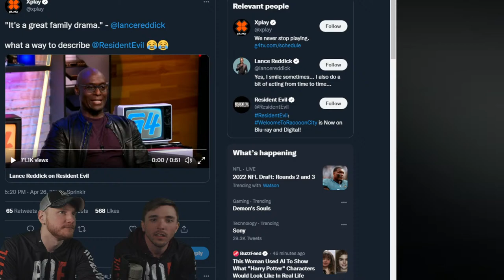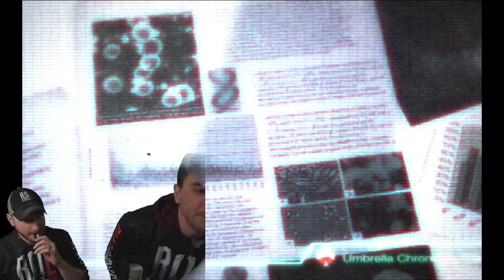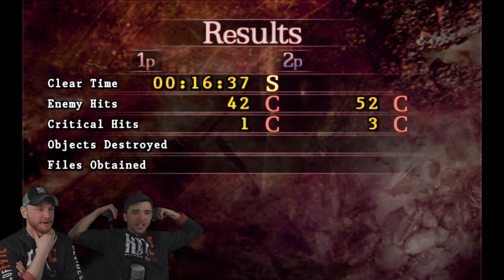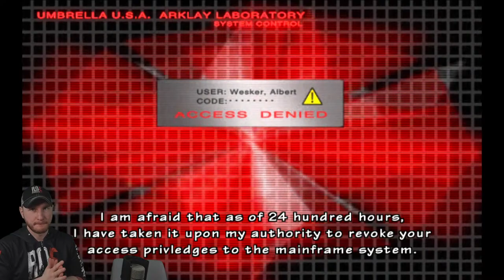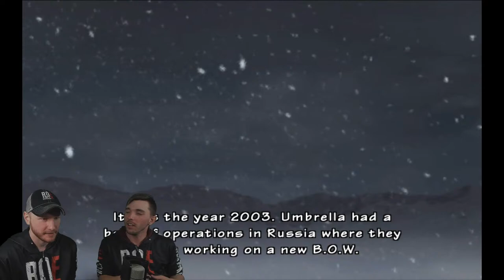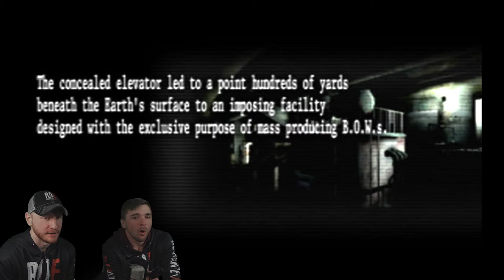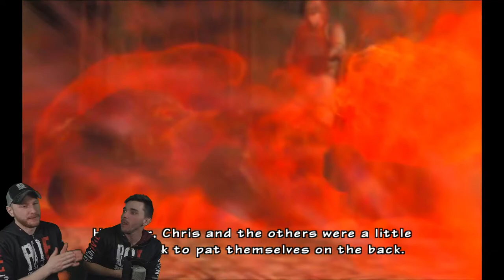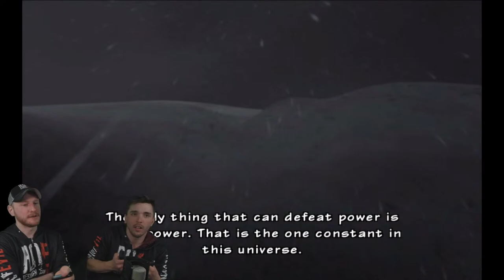RESIDENT EVIL: THE UMBRELLA CHRONICLES || PART 3: UMBRELLAS END | SIDEROED 2 VILLAGE | 🔴LIVE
Intro, Outro Music by: Mono Memory

Timestamps
► Starting Soon 00:00
► Intro 05:02
► Just Chatting 05:29
► Resident Evil News 25:05
► Game Starts 39:50
► Albert Wesker Chapters 59:11
► Umbrella's End Part 1 01:38:39
► Umbrella's End Part 2 02:08:13
► Umbrella's End Part 3 02:34:11
► Defeating the Final Boss 03:21:42

Gameplay Details,
We are playing Residnet Evil The Umbrella Chronicles using the Dolphin Emulator, USB sensor bar and Bluetooth motion plus controllers.

Resident Evil: The Umbrella Chronicles is a brand new game in the Resident Evil franchise, with familiar locales from the entire series. This action/shooter hybrid reveals the back story behind the fall of the Umbrella Corporation by exploring locations from Resident Evil 0, 1, 2 and 3 as well as new never-before-seen locations, such as Umbrella's stronghold. Resident Evil: The Umbrella Chronicles combines first-person, light-gun style combat with interactive pathways, multiple weapons and new enemies to create an entirely new Resident Evil experience that could only be delivered on the Wii.

Resident Evil The Umbrella Chronicles Full Gameplay Campaign Story Walkthrough HD, 4K Upscale  featuring Chris Redfield, Jill Valentine, Albert Wesker, Rebecca Chambers, Carlos Oliveira, Hunk. This video includes all enemies, chapters, all cutscenes, all bosses. Running on PC with the Dolphin Emulator.